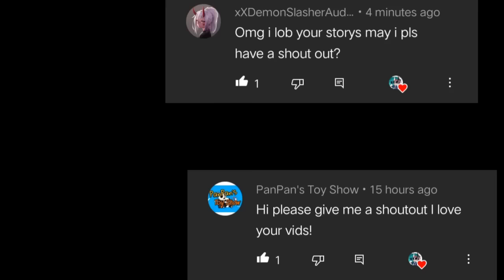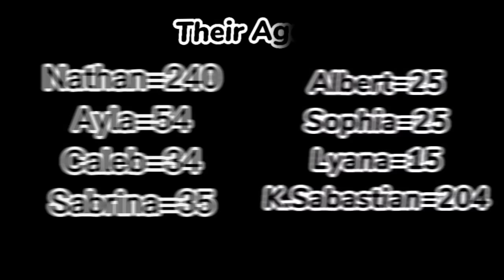Demon's Pet // Part 6 // GCMM (Read Description)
Thanks for saport
Sorry that I have a bad grammar. haahhahaha

 sorry no put bout the song:)
no reason.. just... sorry (◞‸◟ㆀ)

Thankyou for whatching.. Thanks for 32K+ subs... Thanks for saport🥺❤

   ⚡ Ｙ                Ｙ ⚡
＼  ｜     つ        ヽつ

Follow me more at.

Omlet= f.r.s.2.6

THANKYOU FOR YOUR SAPORT 🥺🥺🥺🥺🥺🥺🥺🥺🥺🥺🥺🥺🥺🥺❤️❤️✨❤️✨❤️✨✨❤️❤️✨❤️✨✨❤️✨✨❤️✨❤️✨❤️✨❤️✨❤️✨✨❤️❤️❤️❤️❤️❤️❤️❤️❤️❤️❤️❤️❤️❤️❤️
Love you gaisss~❤️